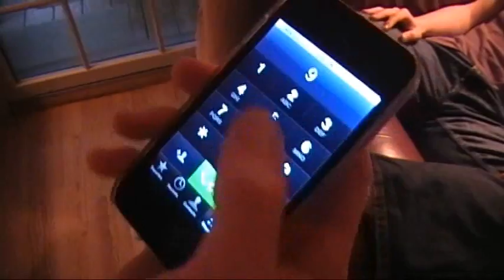Operation: Bio - Part 2 of 3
This is a biology project on biological warfare that my friends and I did for school. Enjoy!

YouTube decided to screw up the aspect ratio of the video... I gave up on trying to fix it. It's impossible.